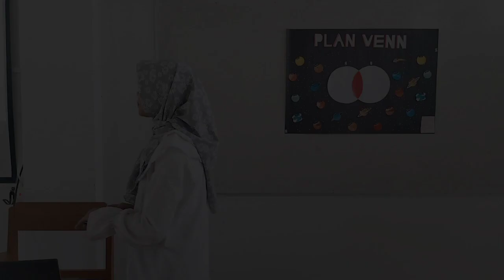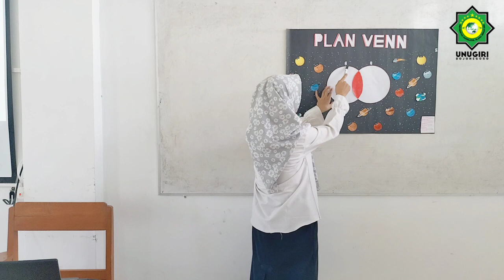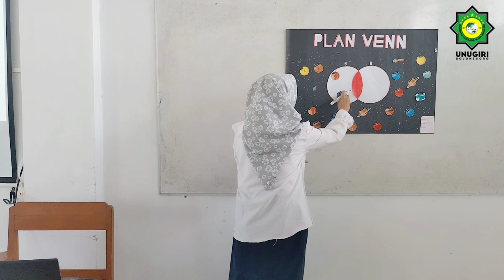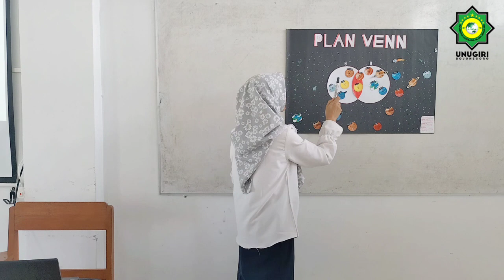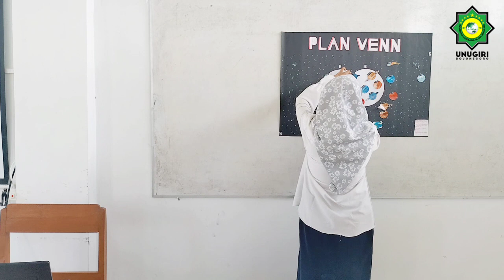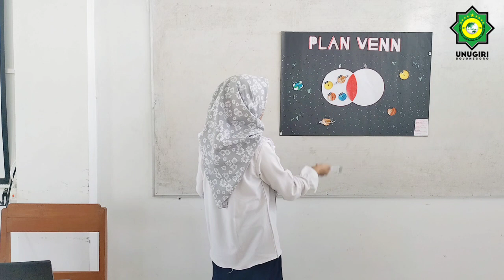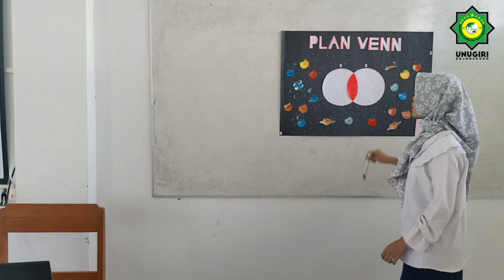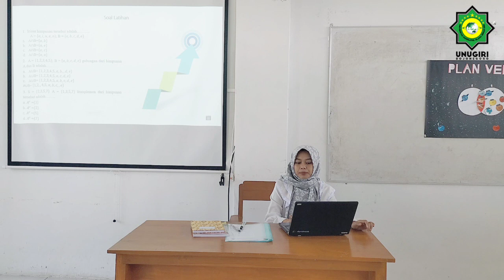Microteaching "Shintya Shofiana_3420200137 - Himpunan dengan Media Plan Venn (Kelas 7)"